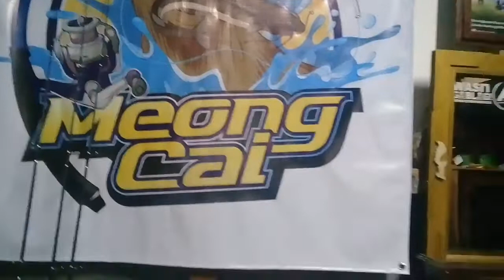Cek joran ikan baung kang acam team meong cai